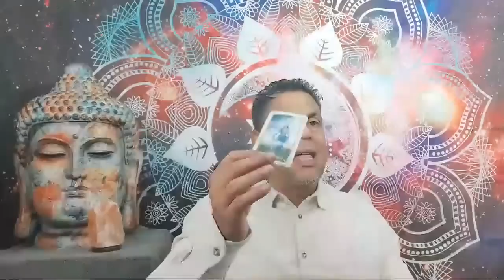CÁNCER: OJO PELAO! VEO DSICUSIONES, ENFRENTAMIENTO. ESTAS JUGANDO CON DOS PERSONAS A LA VEZ.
CÁNCER: OJO PELAO! VEO Discusiones, ENFRENTAMIENTO. ESTAS JUGANDO CON DOS PERSONAS A LA VEZ.

Intagram: @hramireznelson - Nelson Ramirez H